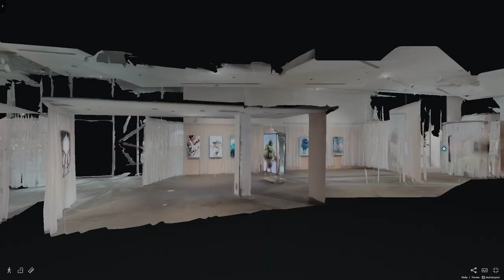Lucy Mcrae: Body Architect | Virtual Gallery Tour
How will technology transform the body? Lucy McRae – body architect, designer and science-fiction artist – contemplates this question through film and images in 'Body Architect'.

✨ Facebook: National Gallery of Victoria